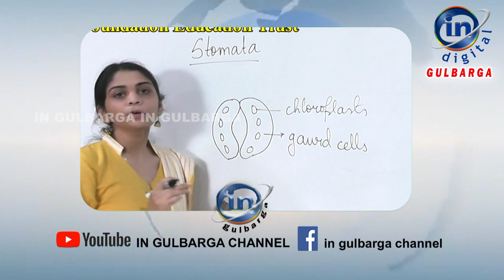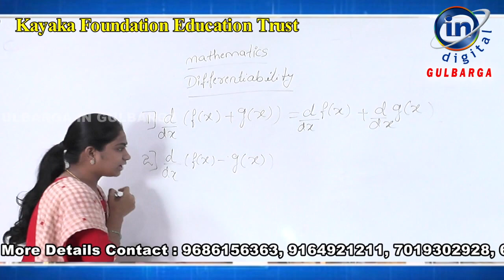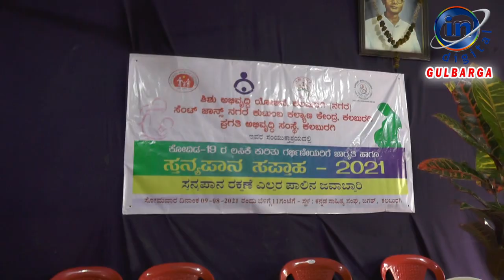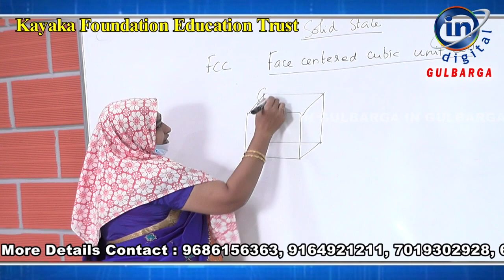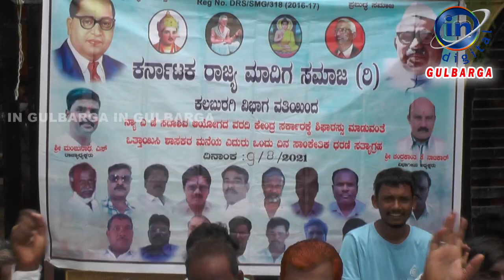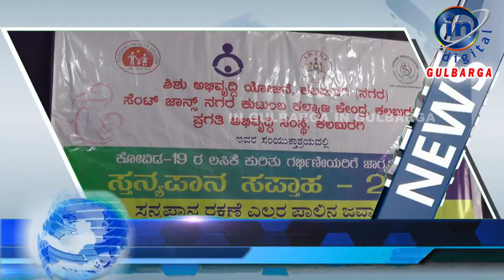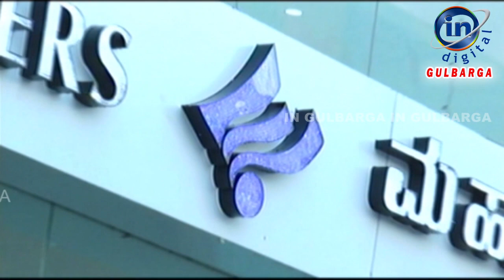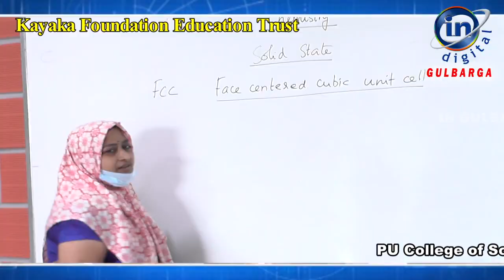IN GULBARGA NEWS 09 AUGUEST 2021 GULBARGA/KALABURGI